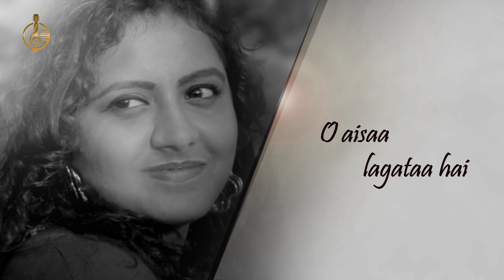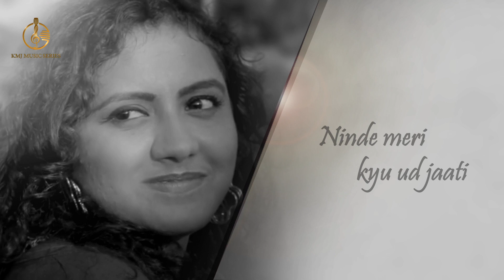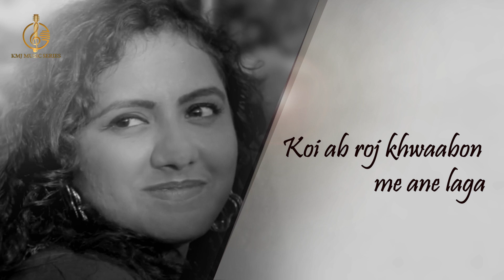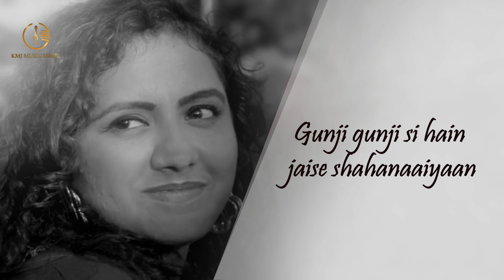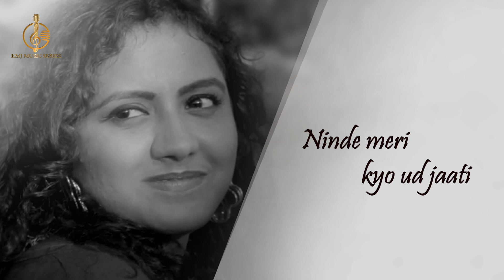Aisa Lagta Hai | Unplugged Lyrical Cover | Refugee | Deblina Roy | KMJ Music Series Hindi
KMJ Music Series aims to promote talented independent artists by featuring them on our channel.

Original Song credits :
Movie: Refugee
Singer : Sonu Nigam, Alka Yagnik
Lyrics: Javed Akhtar.
Label : Saregama India Limited
Year : 2000

Cover Song Credits:
Vocal: Deblina Roy
Piano: Bijit Banik
Arrangement : Bijit Banik
Record, mix and master: Akashdeep Bhattacharya
Record, mix and master done @Studio Sound n Silence, Kolkata